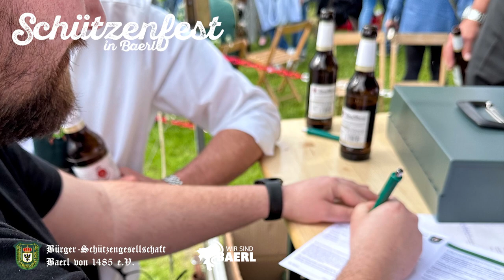Königsschießen 2023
Weniger prunkvoll als in London, dafür aber ebenso strahlend und voller Emotionen präsentierte der neue Schützenkönig Bernie Staats den abgeschossenen Rumpf des Vogels.

Mit dem 65. Schuss beendete er um Punkt 19:00 Uhr den spannenden Wettkampf um die neue Königswürde.

Unter tosendem Beifall wurde der neue König auf den Schultern der Sappeure in die Mitte getragen, wo er mit seiner  Königin Marion Gratenberg den neuen Thron präsentierte.

Bei strahlendem Sonnenschein hatten die Schützen am Morgen, den seit fünf Jahren amtierenden, König Heinz Frütel abgeholt und ihn mit musikalischer Begleitung des Musikvereins Harmonie Sonsbeck-Labbeck zum Schießstand auf die Dorfwiese begleitet.

Pünktlich um 11:00 Uhr fiel  zum Start des Preisschießens der erste Schuss auf den prächtigen Holzvogel.

Aus den Reihen der insgesamt 125 teilnehmenden Schützen  wurden, im fairen Wettkampf und unterstützt von den zahlreichen Zuschauern,  die besten Schützen ermittelt.

5. Preis,  linker Flügel: Klaas Lukas Heibges mit dem 248. Schuss
4. Preis,  rechter Flügel: Ulrich Liesen mit dem 216. Schuss
3. Preis,  Zepter: Heiko Kieselmann mit dem 25. Schuss
2. Preis,  Reichsapfel: Karl-Heinz Schlipper mit dem 49. Schuss
1.Preis,  Kopf: Andreas Anigl mit dem 4.Schuss

Als einen weiteren Höhepunkt konnte Peter Gratenberg, stellvertretender Präsident, Tim Heinrich als 500. Mitglied der BSG begrüßen und ihm ein Poloshirt, einen Schal, sowie zwei Freikarten für die 6. Baerler Party-Night überreich.